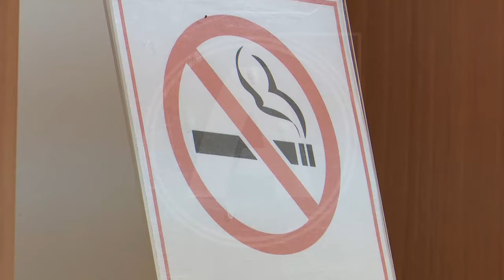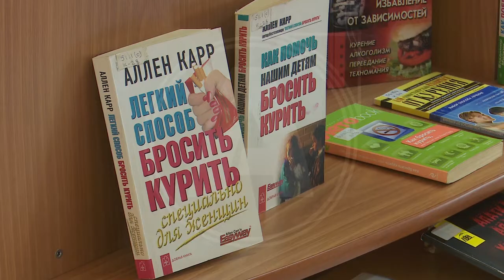31 мая во всем мире будут отмечать день отказа от курения